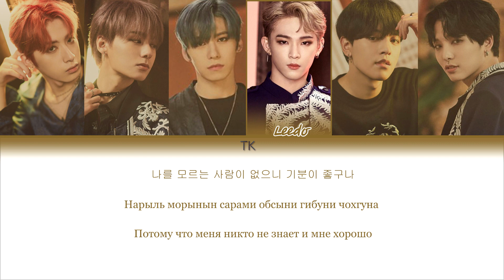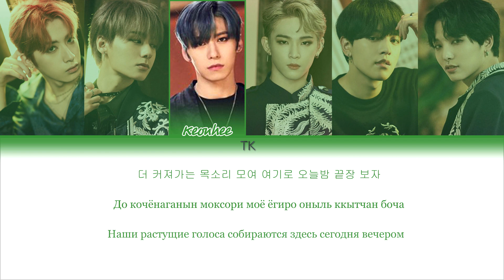ONEUS(원어스) '가자 (LIT)' [ТЕКСТ/КИРИЛЛИЗАЦИЯ/ПЕРЕВОД НА РУССКИЙ Color Coded Lyrics]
• Группа: ONEUS(원어스)
• Песня: 가자 (LIT)
• Альбом: The 3rd Mini Album 'Fly With Us'
• Релиз: 30.09.19

Мой компьютер заболел и совсем не хочет включать ни браузер, ни программы монтажа, поэтому с видео у меня будет небольшая задержка, т.к. раньше если я делала всё за 2 часа, то на это видео у меня ушло 4. Надеюсь на ваше понимание. Ждите перевод на остальные песни с альбома и делитесь своим мнение, какая вам понравилась больше. Мне как обычно понравились все)

Люблю♥